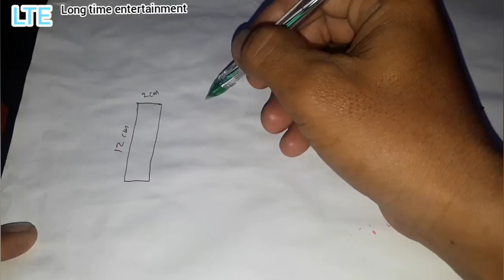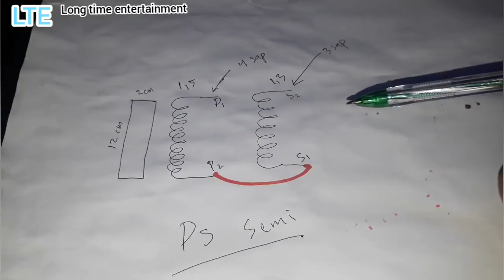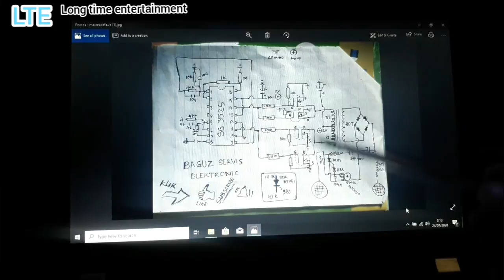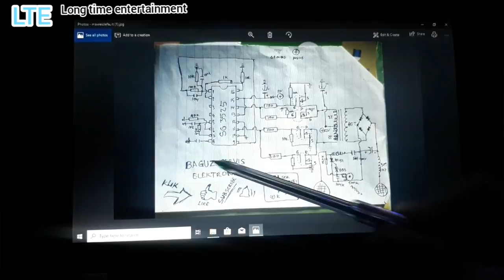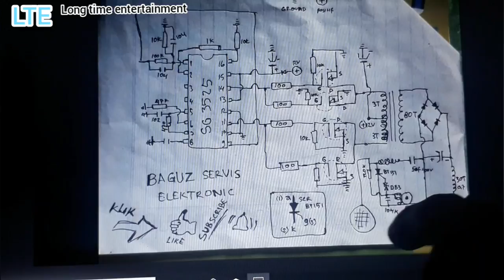Strum khusus ikan nila, racikan yg pas, dan skema pdc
Ini racikan khusus ikan nila ikan lain juga termasuk, dan ada penjelasan soal setrum pdc